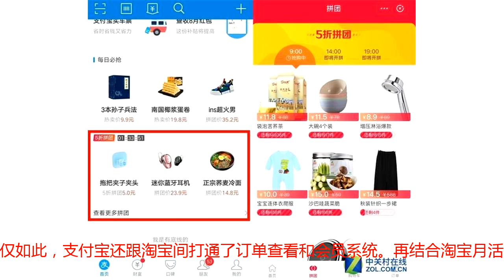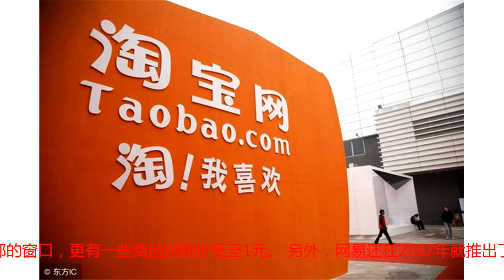拼多多苦日子来了！支付宝上线“5折拼团”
8月7日消息，近日有用户发现，支付宝app内竟然出现了“5折拼团”窗口。虽然支付宝方面没有做过多说明，但是矛头直指拼多多已经再明显不过。支付宝上线拼团 根据相关页面提示，支付宝的拼团也有时间限制，在每日9点、14点、19点“开拼”。据悉，支付宝的拼团窗口是与淘宝合作推出，商品全都来自不同的淘宝店家，涵盖了日用、食品、服饰等十多个品类。但拼团价会比淘宝价格更低，很多甚至都是再打5折的降价幅度。 不仅如此，支付宝还跟淘宝间打通了订单查看和会员系统。再结合淘宝月活用户已超过4.3亿，支付宝的用户也达到5.5亿之多的体量，可见这两大平台联手发力拼团电商，会对该领域带来多少冲击。 对于货品质量问题，淘宝方面已经表示：拼团≠假货。据了解，淘宝和支付宝将会合作。其中淘宝将会提供2000人打假团队，配合其打假技术和措施保证货品质量。同时，支付宝的信用体系也能为治理假货提供帮助。淘宝，支付宝，京东等全力“围剿”拼多多 今年3月，淘宝推出“淘宝特价版”，宣布要做“消费分级”。这个APP跟拼多多一样都是商品导向型，首页推荐都是一些低价且成团率高得商品，如“9块9”“限时抢购”“爆款”等极富有冲击力。 今年6